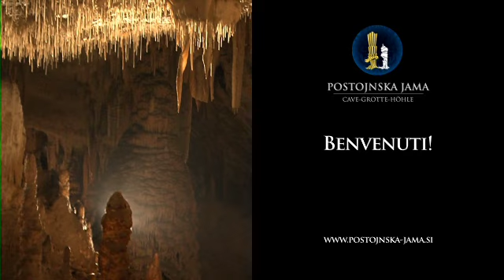Grotte di Postumia Slovenia Slovenija (official)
Le Grotte di Postumia sono sicuramente le grotte più famose al mondo. Si tratta della maggiore attrazione turistica della Slovenia e di uno dei più importanti esempi di fenomeni carsici al mondo.
I 21 chilometri di gallerie e maestose sale offrono un'esperienza unica del mondo ipogeo.
Solo nelle Grotte di Postumia ormai da 140 anni con un trenino speciale potete viaggiare sotto i maestosi archi sotterranei, decorati da stalatitti che assomigliano a lampadari, attraversando il paesaggio fantastico, con sparse giocose sculture di calcaree.